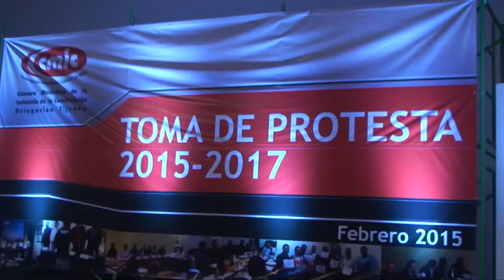11 FEBRERO 2015 TOMA DE PROTESTA DE CMIC